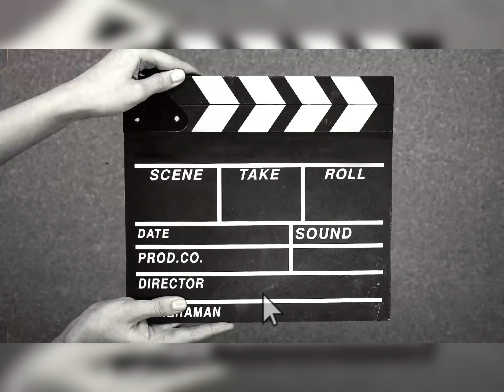Do Yo Homework[Prod. By DrekoBeatz]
After being released from Dekalb County Jail , Linen went straight to the booth & layed this for the core supporters who waited for his response due to the situation and this is what he had to say !! ENJOY ! !